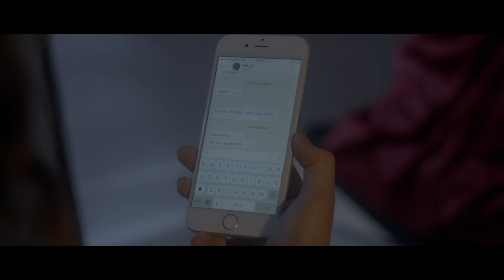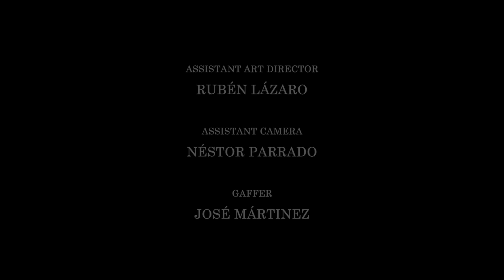Veil - Safe and Sound (Official Music Video)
Credits:

Cast:
Júlia Frigola, Veil and Albert Solà.

Directed and Edited by:
Víctor Cruz

Written and Produced by:
Giancarlo Cammarota

Andrea Mezquida-Torrent

Executive Producer.
José Luis Prada

Art Director.
Valeria Cardona
Wardrobe Stylist
Gabriel Maldonado
Assistant Director
Daniel De Pasquale
Assistant Art Director
Rubén Lázaro
Assistant Camera
Néstor Parrado
Gaffer:
José Martínez
Makeup Artists:
Marta Reverter
Hair Stylist:
Edu Begue
Sound Effects
Albert Solà
Backstage photographer:
Belén Ruiz
Production Assistant:
Angela Cammarota

Credits song:
Composed, written & produced by: Txell Prada & Albert Solà
Executive producer: WAO Agency
Mixed & mastered by: Gorka Dresbaj in The Room Bcn
(p) WAO Music / U98 Music 2018.
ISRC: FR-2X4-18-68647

WAO AGENCY:
Wao.agency.es

Lyrics:

See the hills and valleys
Come i'll take you to the Mountain
Climb to see your future
Feel the wind over our shoulders
I wont let you down
I don't fear a sound

And sit along my side to see whats near
Cross your fingers in the sky
And scream away your shivers
We wont be without

mmmmm mmmmm mmm

Hearts and souls combined
though we were born in different bodies
promise I’ll be there
to face your problems with somebody
I will have your back
never look behind

You will be safe and sound
lay feet on the ground (repeat)